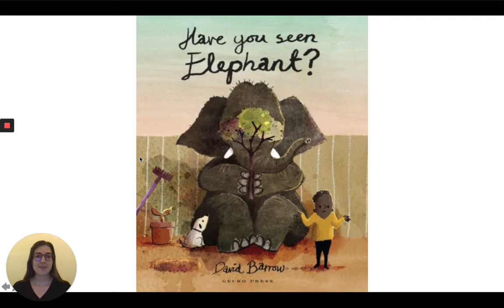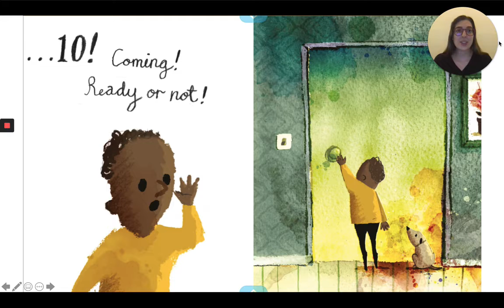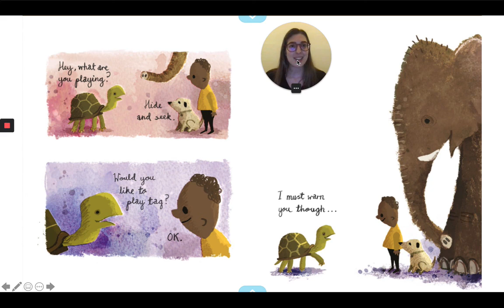"Have you seen Elephant?" by David Barrow (English)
Storyteller: Quinn Donover